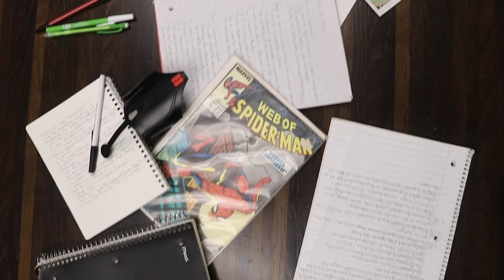The Ultimate Spider-Man: Miles Morales TEASER TRAILER #2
Trailer coming this Christmas.

Starring Rj Cortana, Keion Farrar, Devin McGowan, Skylar Smith and Reggie Cortana